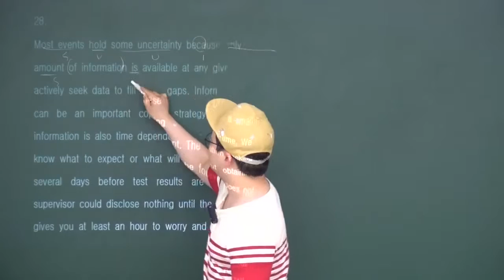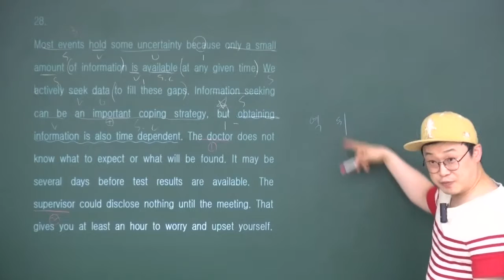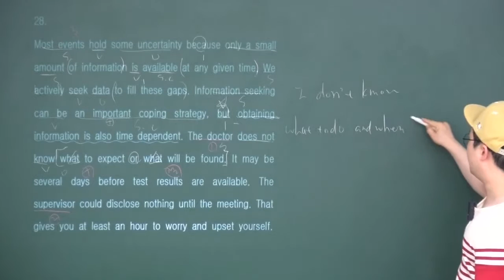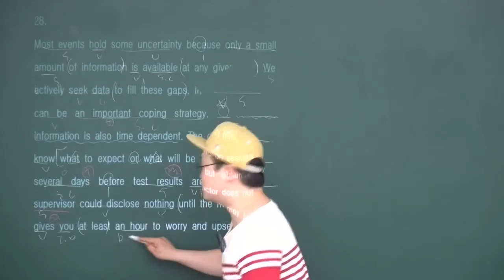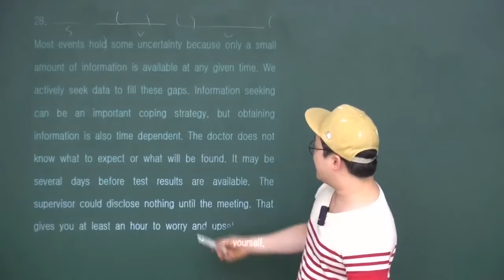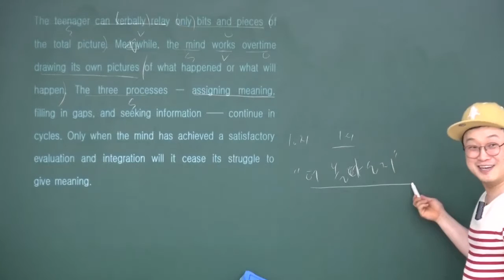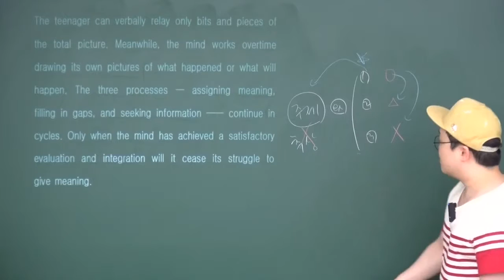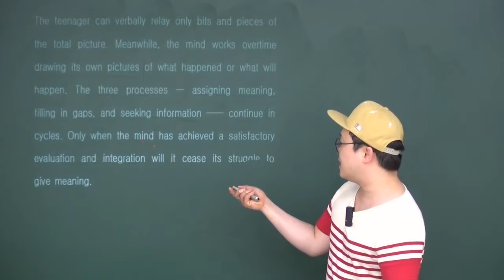송유근영어 수특빈칸SVOC28번